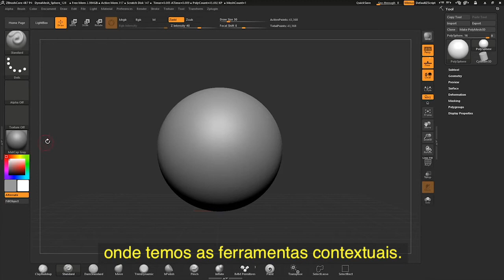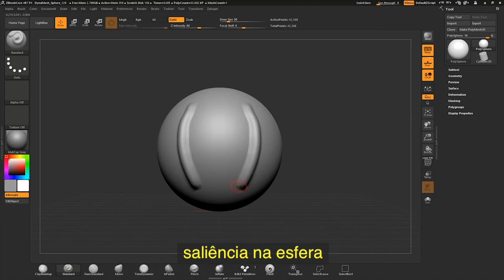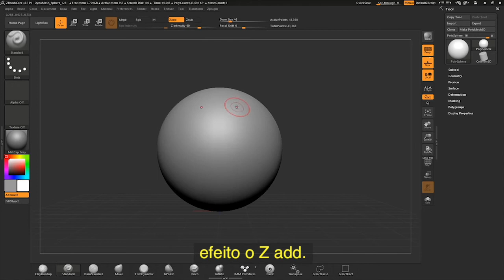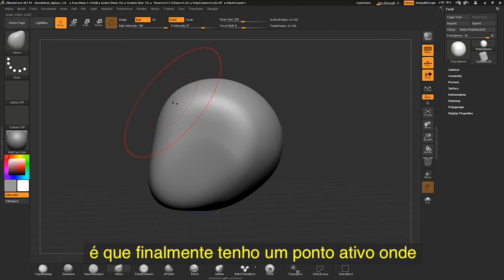Começando a esculpir no ZBrush com Julles Modelado (3/13)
Wacom apresenta dicas e truques com Julles Modelado. Conheça os primeiros passos para brushes e ferramentas básicas para esculpir com o Zbrush Core, como mover e girar seu objeto. (3/13)